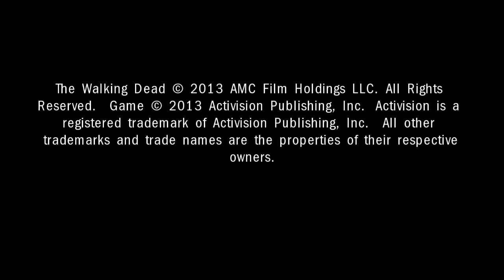The Walking Dead: Survival Instinct | Walkthrough | Episode 1 | Father Dixon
I thought I would officially kick this channel off with a walkthrough/playthrough of a video game from probably my favorite series ever. I'm playing this game on the PC in case you couldn't tell. :)